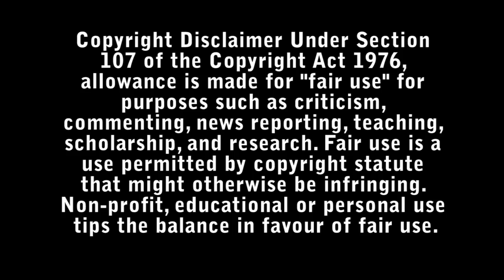Luther: The Fallen Sun Review - Bad Movie Reviews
Brilliant but disgraced detective John Luther breaks out of prison to hunt down a sadistic serial killer who is terrorising London.

Directed by : Jamie Payne

Starring :

- Idris Elba
- Cynthia Erivo
- Andy Serkis
- Dermot Crowley
- Thomas Coombes
- Hattie Morahan
- Lauryn Ajufo
- Vincent Regan
- Ross Waiton
- Dan Li
- Edward Hogg
- Einar Kuusk
- Tom McCall
- Carl Spencer
- Amy Trigg
- Natasha Patel
- Jess Liaudin
- Alexander Anderson